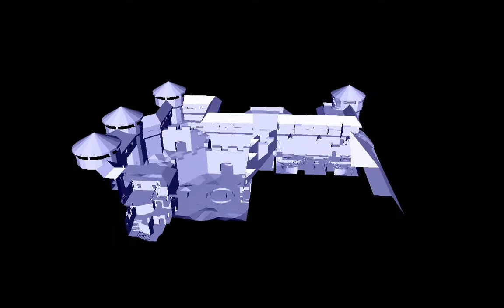BSP Viewer 2012 03 08 15 19 45 60